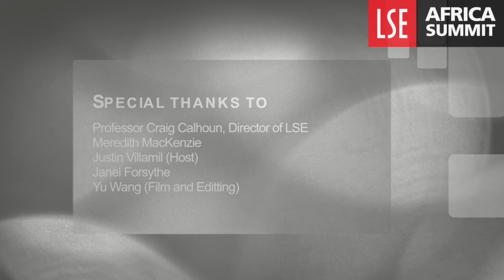In Conversation with LSE Director, Craig Calhoun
We spoke to Craig Calhoun, outgoing Director of the LSE, about the LSE Africa Summit and the current issues and opportunities the continent faces.